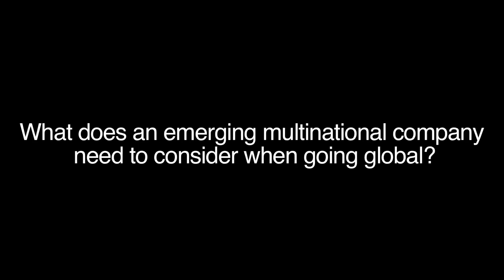Frederico Fleury Curado, CEO of Embraer S.A.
Frederico Fleury Curado, CEO of Embraer S.A., talks about what emerging multinational companies need to consider when going global and the importance of collaboration between emerging markets.